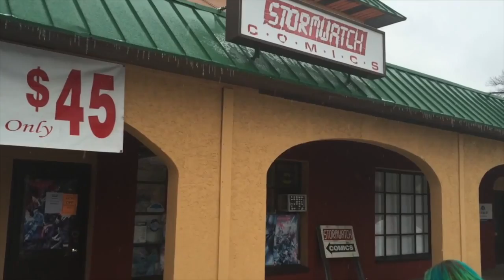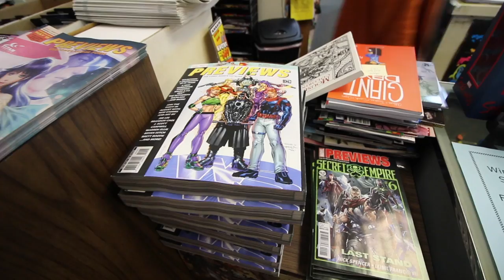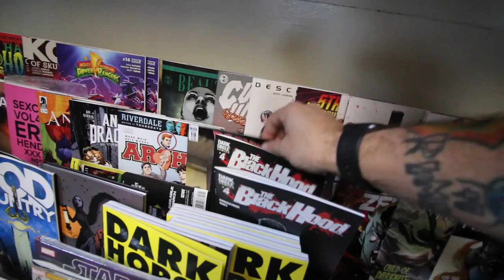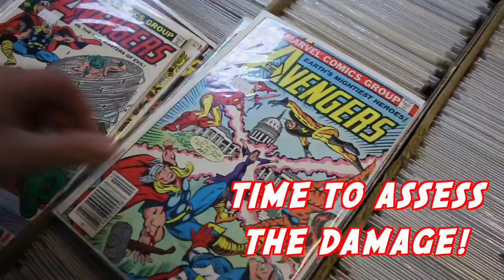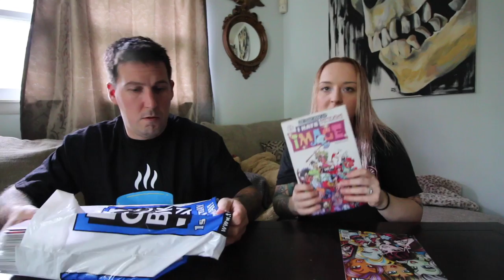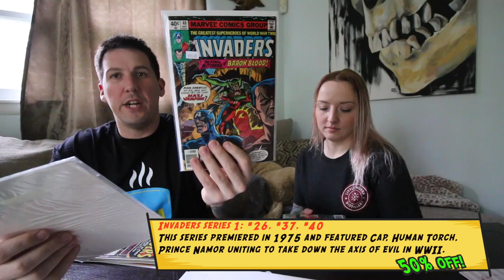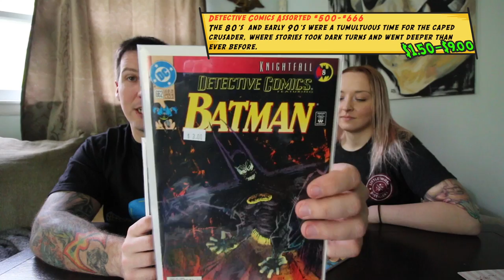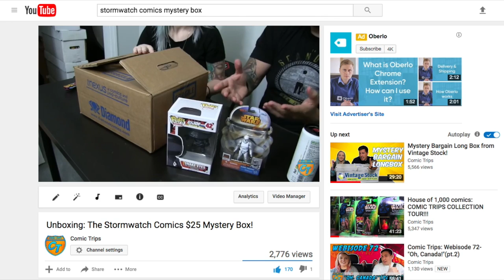Comic Trips: Webisode 73- "Revenge Of The First"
Comic Trips- Season 8, Episode 3
Over the past 2.5yrs, we have traveled an uncountable amount of miles to destinations near and far...but it all started with one shop. The first comic book shop we EVER visited on this show was Stormwatch Comics in Berlin, NJ. When we did, we had no idea what we were doing, If you watch webisode 1 you'll see how far our show has come since March 2015. This video is LONG overdue, as Stormwatch Comics DESERVES to be seen again. Enjoy this update!

Keep up to speed with us on social media!
FOLLOW: @ComicTrips on Twitter & IG